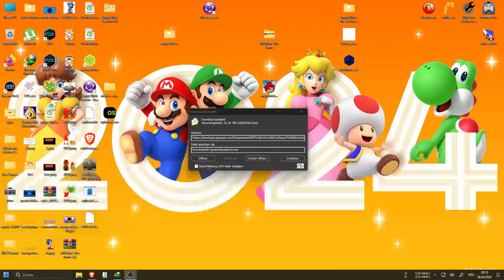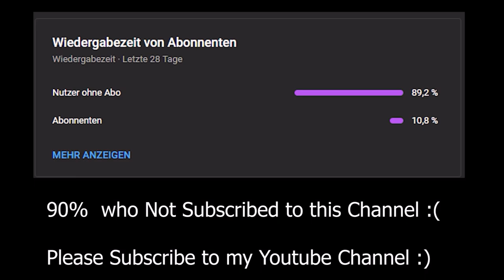Toystory4.exe The April Fools Ver. - Replay